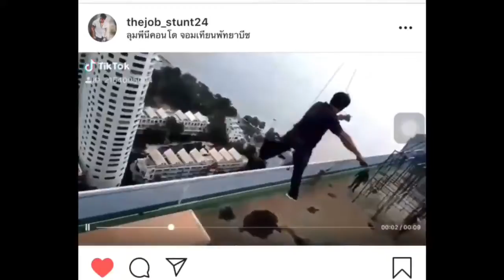มหัสจรรรักข้ามกระดาษ